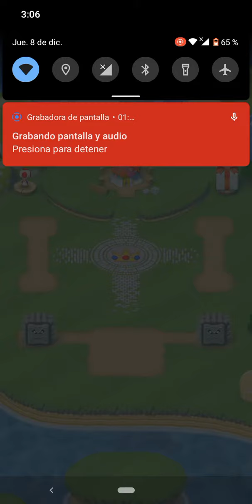Marios Bros Run (Gamer) 1-1 colinas saltarinas